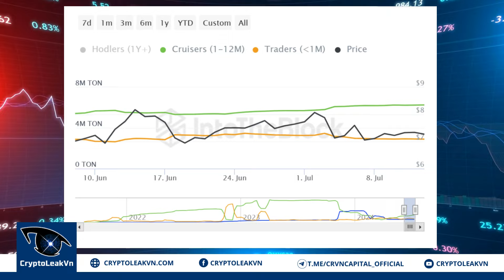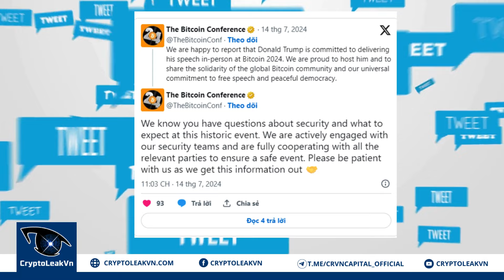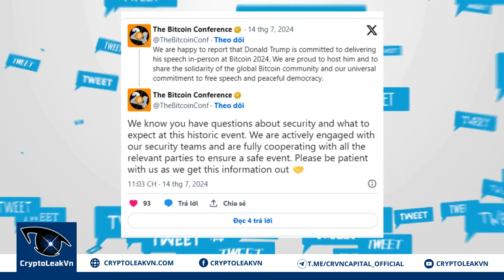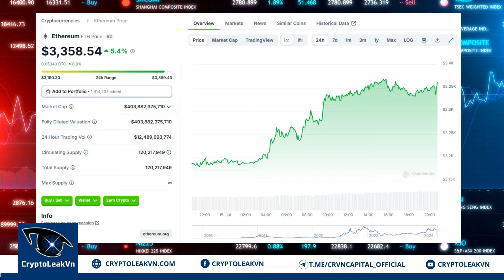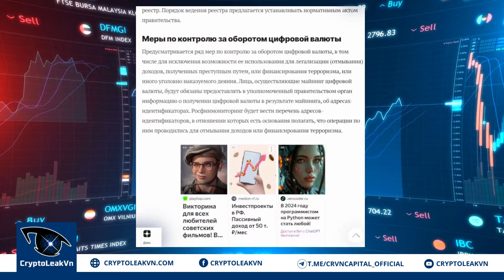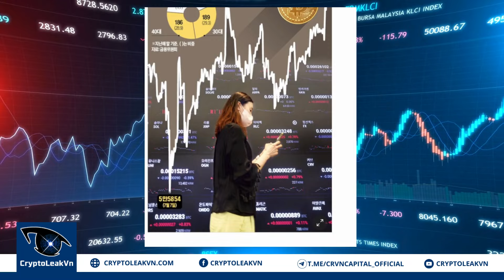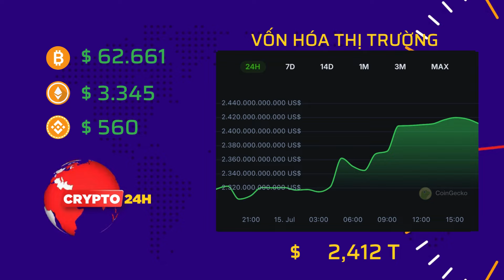[Crypto 24h] - Hậu "Ám Sát" Ông Trump Kiên Quyết Tham Gia Hội Nghị Bitcoin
Tin tức Bitcoin, giá Bitcoin và giá tiền điện tử hôm nay sẽ được CryptoleakVn cập nhật liên tục và chọn lọc tổng hợp trong bản tin Tin Tức Crypto24h

+ 00:56 - Toncoin cho thấy sự khởi sắc trở lại khi niềm tin nhà đầu tư tăng
+ 02:33 - Donald Trump cam kết sẽ tham gia Hội nghị Bitcoin, sau vụ "ám sát" hụt
+ 04:22 - Các quỹ Ethereum Spot ETF dự kiến được phê duyệt trong tuần này
+ 05:57 - Nga xem xét cho phép khai thác Crypto hợp pháp
+ 07:41 - Chính phủ Hàn Quốc xem xét tiếp tục trì hoãn luật thuế Crypto đến năm 2028